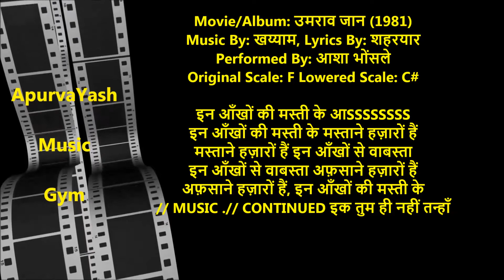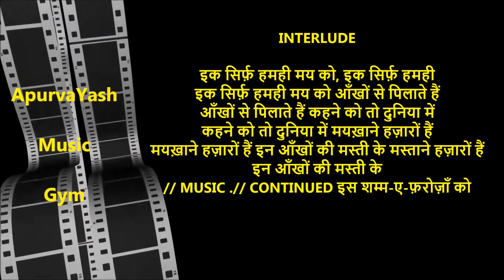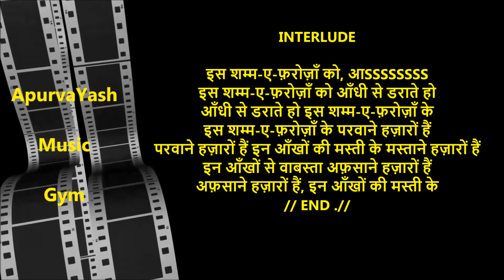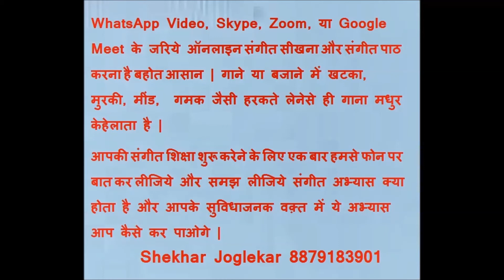In Aankhon Ke Masti Ke Karaoke Lyrics Scale Lowered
What is Singing Anxiety, how to overcome it? गाने की चिंता क्या होती है? उसे दूर कैसे करें?